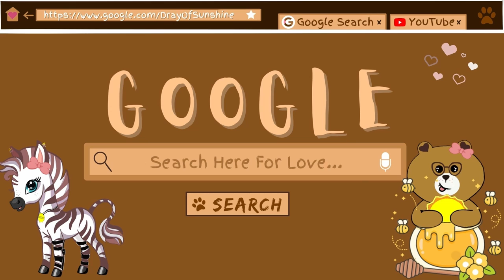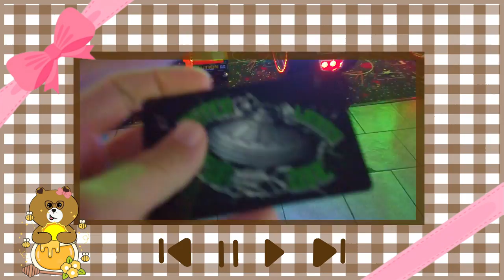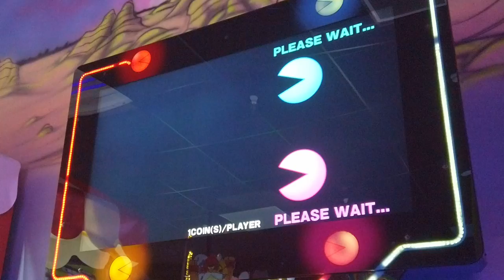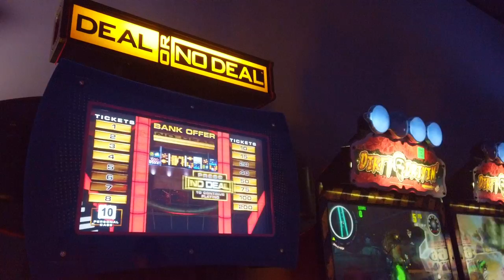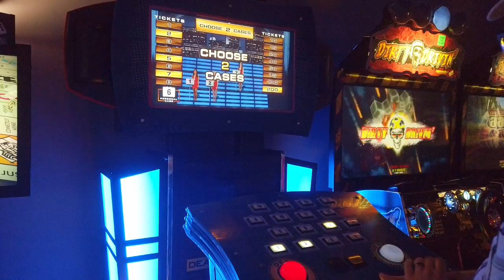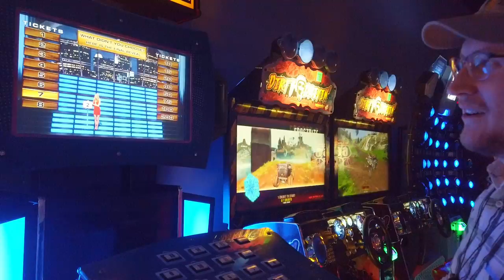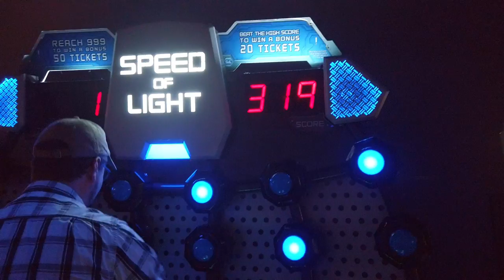MY 25TH BDAY! ~ a video from my sister channel! Join us for more vlogs and health related content!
Today's video, as you can see, is different from what you usually see on this channel. But I thought it would be fun to show you what we did for my birthday and to show you what you are missing out on if you are not subscribed yet to my sister channel, Dray Of Sunshine. (click link below)
for positive vibes for all, especially those managing chronic pain. Learn more about me and my life, how i manage a "rare but not so rare" health condition. Learn how to feel empowered now discouraged from limitations you may have!

Stay Safe! Be Kind! And I'll see you beautiful people in the next one!
Visit our Sister Channel Where Health is Just a State Of Mind and a place where It's OK To Not Be Okay Somedays! Join us In The Clouds! Behind the scenes, real life talk about my life with chronic pain (ehlers-danlos syndrome and Fibromyalgia) and ways I manage
 all of the obstacles that these conditions bring and with the everyday struggles everyone else deals with as well ;) It's a place for positivity with realistic expectations...on this channel it's ok to not be ok on some days! ;)
WE HAVE MERCH! Come check out the POMCHI SHOP!

Wanna make your fury friend stylish?

My dog, Ozzy, has been selected to be an Instagram model If you would like to see the adorable things they have to offer, you can check out their website!

You will also be helping the Pomchi Pack grow while saving money! So you are helping us earn money by saving money! It doesn't get any better!

DJI OSMO Pocket 3 Axis Gimbal Camera Bundle with ND & Rotating Polarizer Filter Set, Extension Rod/Selfie Stick, Tripod & Must Have Accessories (15 Items)